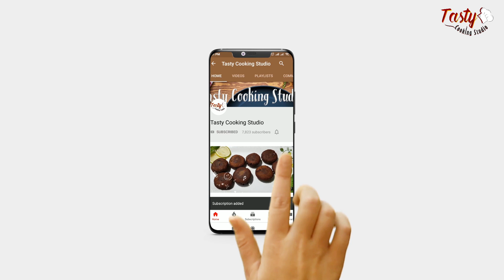রান্নার হাড়িতে সহজেই হাড়ি কাবাব রেসিপি ।। হাড়ি কাবাব রান্না ।। Hari Kabab Recipe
Ingredients

Nutmeg & Mace ( joyfol Jaytri ) Powder 1/2
Natural Yougurt 2 tblspn
Ghee 2 tbl spn
Bay leaf 2 pies
Cardamom 4-5 pies
Green chili 4-5 pies for flavor